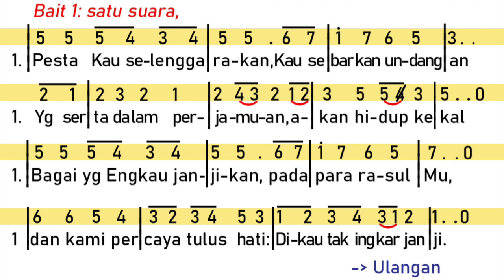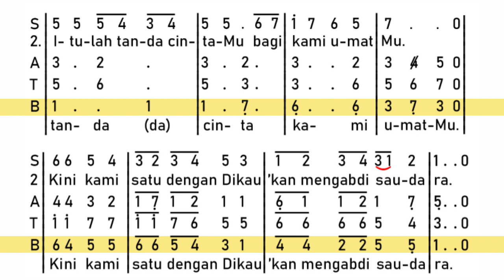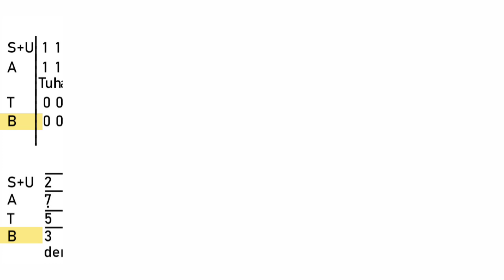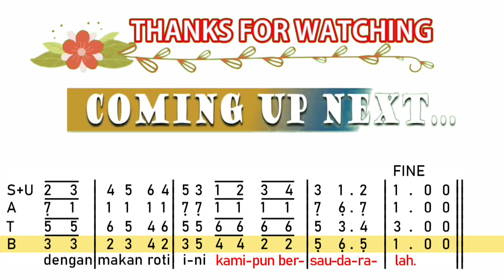Tuhan Kau Satukan Kami (MB 298 - PS 428) BASS